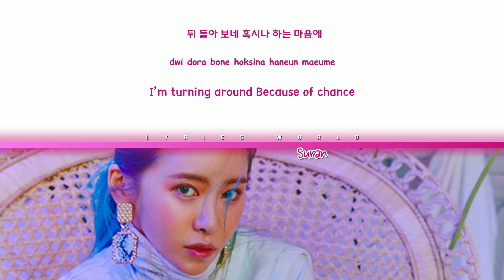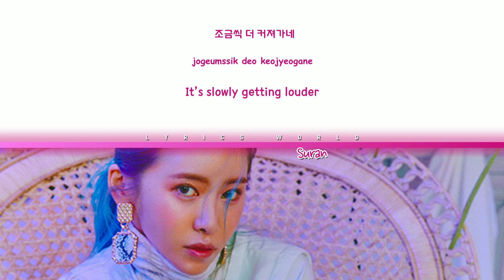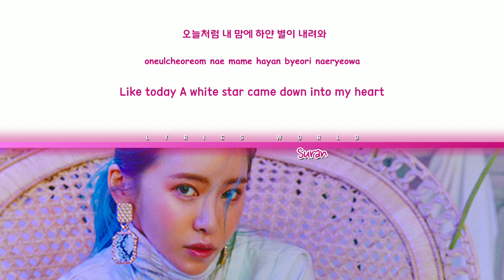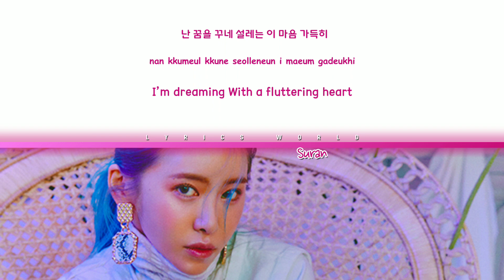Suran (수란) - Heartbeat [Color Coded Lyrics (HAN/ROM/ENG)]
ARTIST: SURAN (수란)
ALBUM: Strong Woman Do Bong Soon OST PART 2
GENRE: OST
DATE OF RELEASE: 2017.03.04